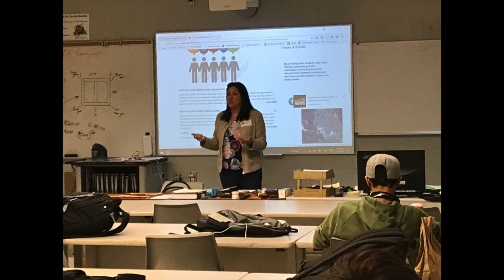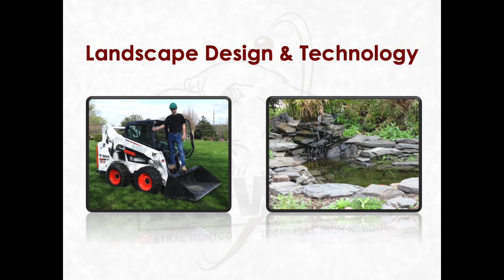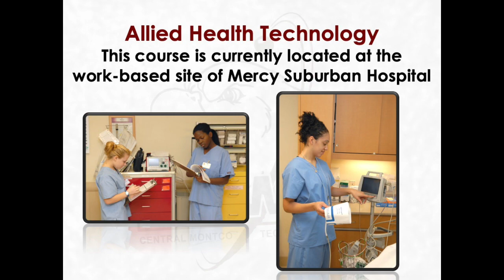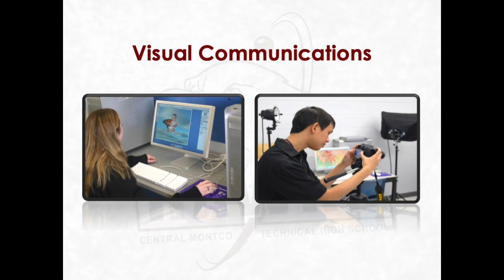Welcome to CMTHS